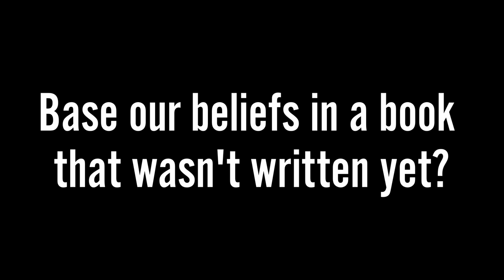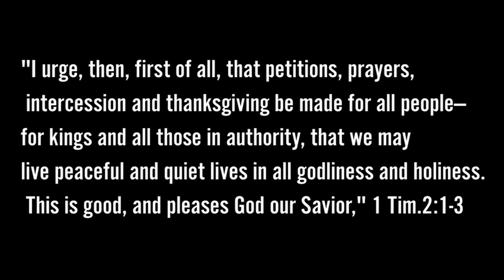Where Does the Bible Say "Pray to Mary?"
This question is often leveled at Catholics and Orthodox Christians by those who feel that the practice of asking the saints for intercessory prayer is not biblical. In this video, former protestant pastor and Catholic convert Keith Nester explores this topic and makes the case that this practice is indeed biblical.